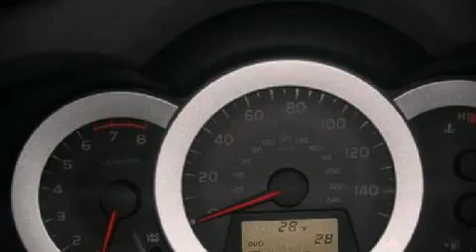2010 Toyota RAV4 4WD V6 5-Spd AT in St. Albans, VT 05478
Handy Toyota
39 South Main Street

The 2010 Toyota RAV4 This 4 door, 7 passenger sport utility vehicle provides a satisfying ride for all passengers. It features an automatic transmission, 4-wheel drive, and a 3.5 liter 6 cylinder engine. Fuel economy of 26 miles per gallon on the highway proves this vehicle's efficiency, saving you money at the pump. The following features are included: a split folding rear seat, tilt and telescoping steering wheel, power door mirrors, power windows, remote keyless entry, an overhead console, and air conditioning. Audio features include a CD player, and 6 well positioned speakers. Toyota also prioritized safety and security by including: Dual front impact airbags, Front SIDE impact airbags, head curtain airbags, Traction control, a panic alarm, and 4 wheel disc brakes with ABS. With electronic stability control supplementing mechanical systems, you'll maintain precise command of the roadway. Come down today and see this vehicle for yourself.